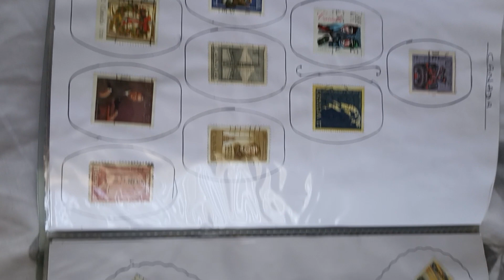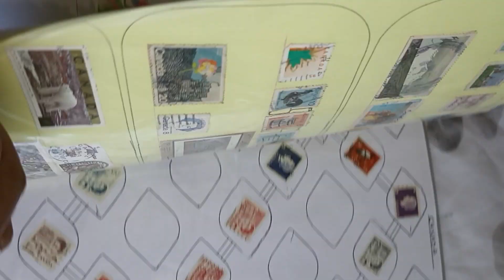15 July 2022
Philately Stamps.  Canada